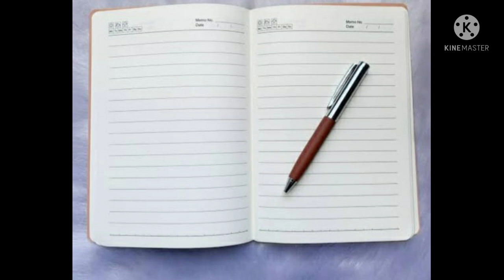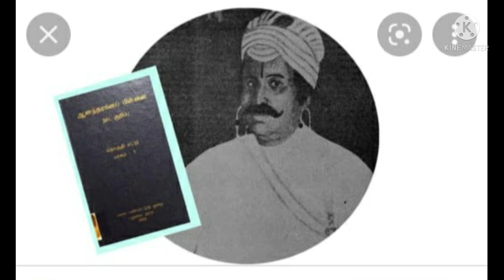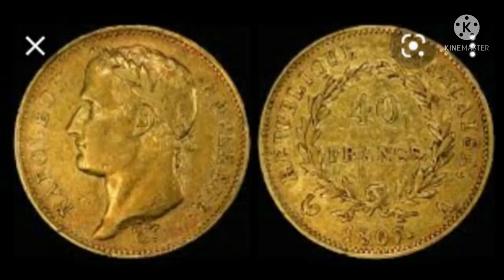MWC Book a day Book 876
Book name : ஆனந்தரங்கம் பிள்ளை நாட்குறிப்பு
Author : இர. ஆலாலசுந்தரம்(பதிப்பாசிரியர்)
Book review: Dr.S.Banumathi
Asst.Professor
Department of Tamil